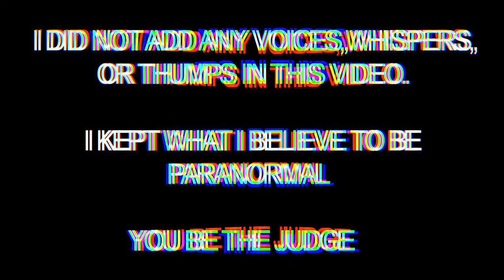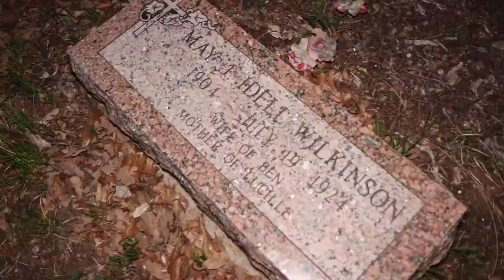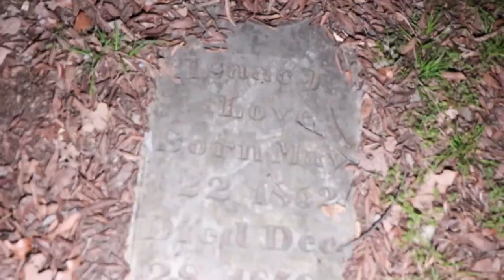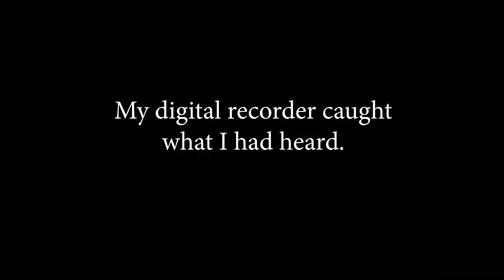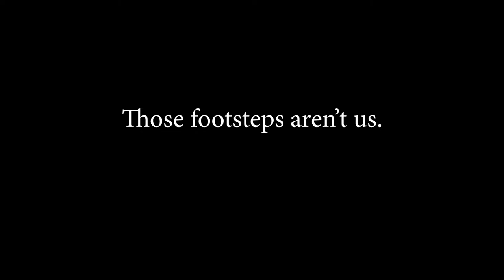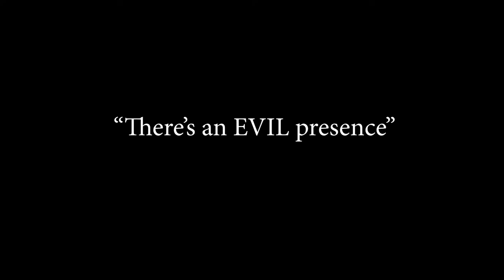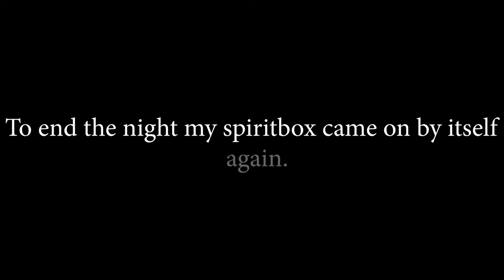Brown Springs Cemetery| Oklahoma Haunting(Insane EVP captured)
Brown Springs, OK Is claimed to be one of the most haunted locations in southern OK! From Klansmen lynching to bodies being dumped here for disposal, there is an evil presence here!! We investigate here to see if we can find any lost spirits!

YOU KNOW THE GHOST STUFF.

ONE LOVE! It helps with the travel and equipment!

(on my insta there will be alot pet portraits, I love dogs and photography) so check out my pics!
(On FB I do alot of cemetery pictures of high quality)